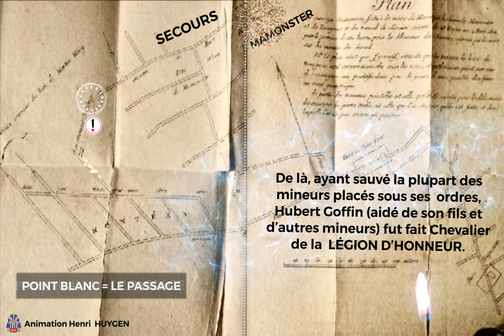CARTE ANIMÉE DE LA CATASTROPHE DU BEAUJONC EN 1812 À ANS